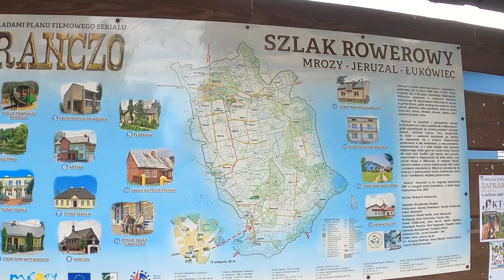Jaruzal, Mamrotek, Twierdza i Fort! Super wycieczka, cudowna ekipa!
13 siepnia wraz z trzema członkami grupy: Motocykle 125+ Włocławek i okolic"e. Wybraliśmy się na wycieczkę do wsi Jaruzal. Miejsca gdzie był kręcony serial "Ranczo". Oczywiście nie obyło się bez pamiątkowego Mamrotka i dodatkowych kilku atrakcji:
-Twierdza Modlin
- Fort XIII Bogusławie